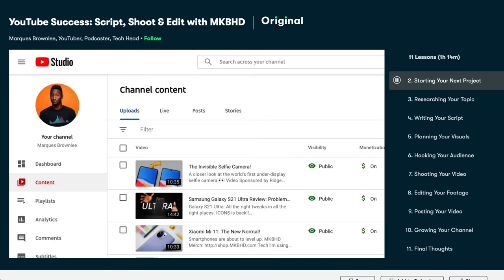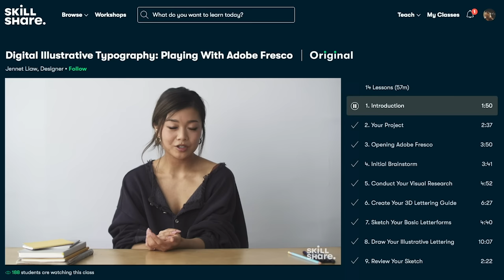Avengers VS Doomsday - Who Will Win? | MCU vs DCEU | BATTLE ARENA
The Battle Arena community is waiting for you!
Bring your best debates and questions!

Can the Avengers beat Doomsday?  They’re Earth’s Mightiest Heroes, they’ve consistently taken down world-ending threats, but this is Doomsday - kinda the most powerful villain over in the DCEU.  On top of that, this monster is the reason that the Justice League got together in the first place, so what if he had to take on a different set of Earth’s Mightiest Heroes?  He killed Superman, but what about the Hulk?  He’s fought Wonder Woman…but what about Thor?  Well thats the question today.  And so we’re gonna analyze everybody’s strengths and weaknesses, powers and abilities, how well the Avengers work as a team and how much destruction Doomsday can cause - all to find out WHO. WINS in the BATTLE ARENA - Lets get to it